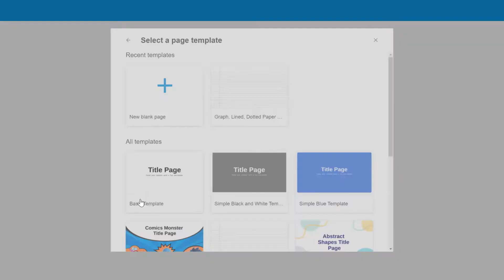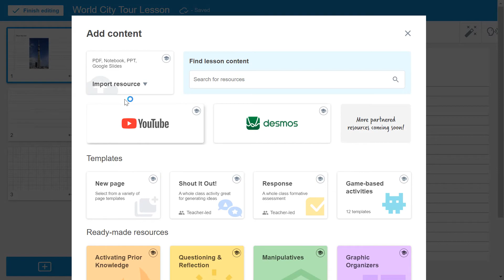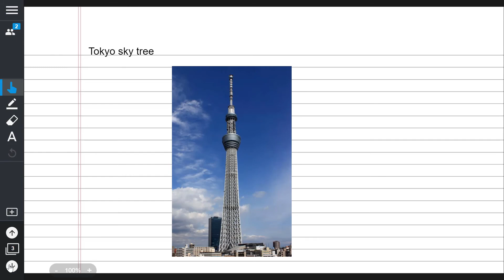New Page & Templates - Lumio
Design highly visual lessons in Lumio by choosing from a variety of templates and backgrounds available at your fingertips. Using the New Page option, you can choose from various themes, layouts, and instructional pages to enhance your lesson.
🔗 ⛓️Useful Links 🔗 ⛓️